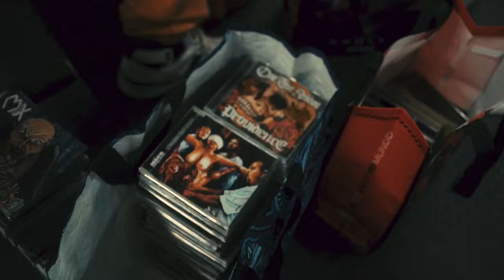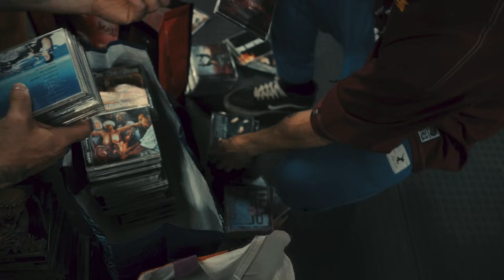NINJA NA JUNKYARD TESTANDO O LIMITE DAS MÁQUINAS + UNBOXING DE MARMITEX COM SAIZEN! VLOG LIXEIRA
Faça parte da nossa comunidade e fique por dentro das novidades e notícias exclusivas:

CUPOM: JUNKYARD